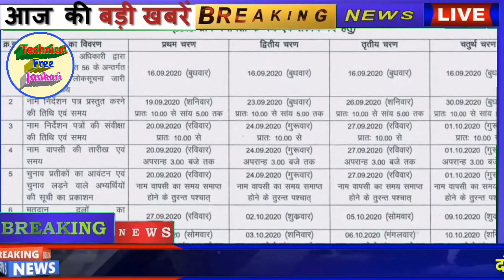UP पंचायत के नए नियम लागू इलेक्शन में कौन-कौन टिकट ला सकता है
यूपी पंचायत के नए नियम लागू अप इलेक्शन कब होगा यूपी पंचायत ग्राम पंचायत चुनाव 2020 ग्राम पंचायत चुनाव 2020 में होंगे